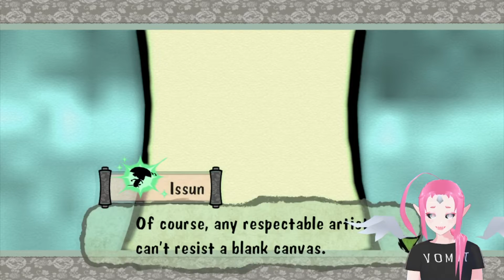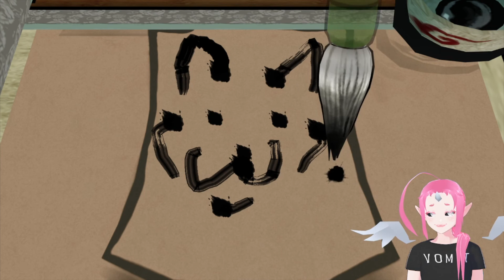I promise I know how to draw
It's the sensitivity, I swear!! Check my Insta for proof :'3

Clipped from my 25/10/22 Okami stream